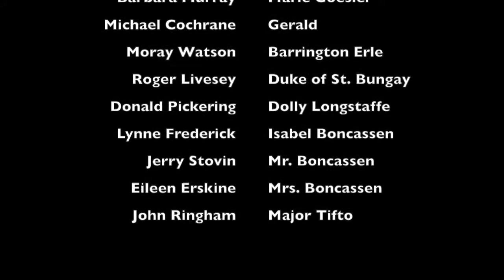The Duke's Children - Anthony Trollope - The Pallisers - Part 2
"The Duke's Children" by Anthony Trollope. Taken from "The Pallisers" TV drama starring Susan Hampshire, Philip Latham, Anthony Andrews, and Jeremy Irons. The 6th and final book in the Pallisers.

Part two of "Can You Forgive Her?" by Anthony Trollope. From "The Pallisers" TV drama starring Susan Hampshire as Lady Glencora, and Philip Latham as Plantagenet Palliser. The first of the.

The conclusion of "The Prime Minister" by Anthony Trollope. From "The Pallisers" TV drama. Starring Stuart Wilson as Ferdinand Lopez, Sheila Ruskin as Emily Wharton, Susan Hampshire as Lady.